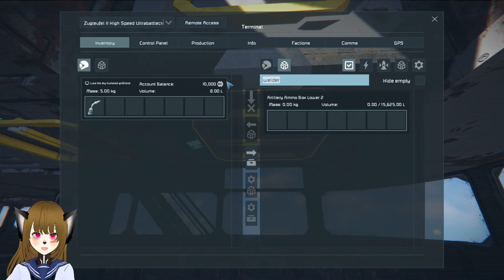You Asked my Ship Inventory Management Secret, Space Engineers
A short video on how to manage a ship with hundreds of cargo containers without scripts on survival on Space Engineers using the simplest, most effective method possible that uses the least amount of effort possible because of how SE inventory works